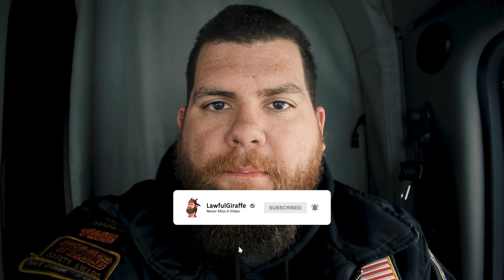Me, Myself, and I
Vlog 13 (08Feb2020)
My weekly vlogs are informational for the everyday life of an American over the road truck driver. Every week you can see anything between the long beautiful drives, to the various loads and how to properly secure and tarp them. You also, get to see part of my training process with trainees and kind of get to learn with the trainees and maybe see if this is a career change you want to make. Come tag along with LG and have a blast.

This week was a fun one... not. I almost forgot how bad the snow gets in New York. Sorry this one is cut short, but Friday was a nightmare. Can't wait for the new dashcam so I can start showing the road some more.

Also if there is anything you guys would like to see or get to know drop me a comment below and I will try to get it in the next few videos.

Loads this week
Skid coils, building material (not in the video coil rod, sows)